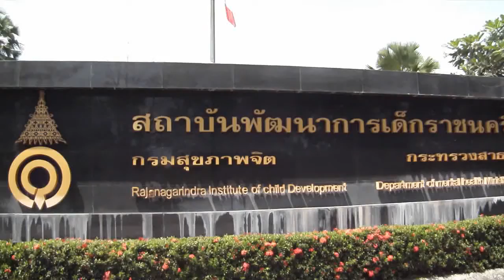Rajanagarindra Institute of Child Development, Chiang Mai, Thailand. 21st Sept 2555.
Currently under construction - Rajanagarindra Institute of Child Development, designed in the shape of a giant grand piano. 21st Sept 2012.
Address: 196 M.10, Chiang Mai-Fang Road, Tambon Mae Rim, Chiang Mai 50180.